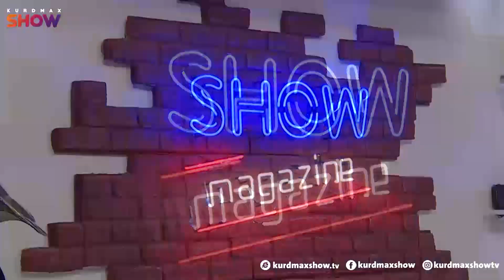چی ڕوویدا "شارا" ھاتە ناو بەرنامە و پرسیار لە شاباز دەکات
ئەم ئێوارەیە "شاباز" لە پرۆگرامێکی تایبەتی "شۆ مەگەزین"